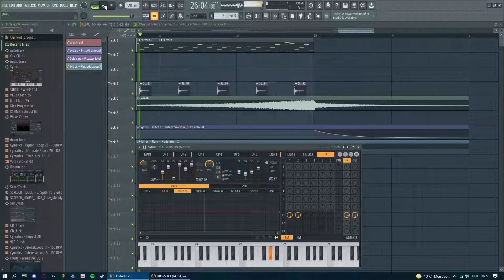FL studio | Avicii - Levels intro with Sytrus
music, avicii, levels, supersaw, FL Studio, DAW